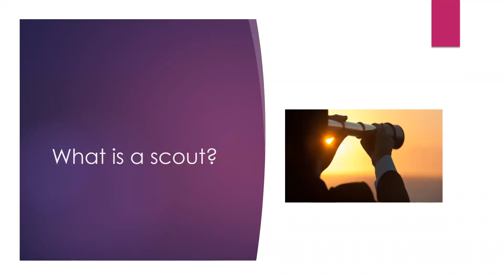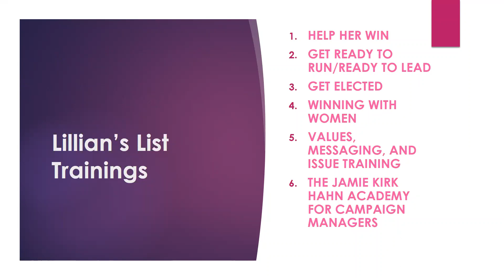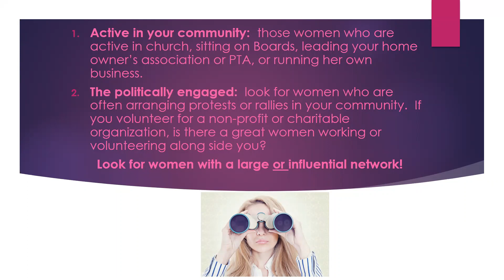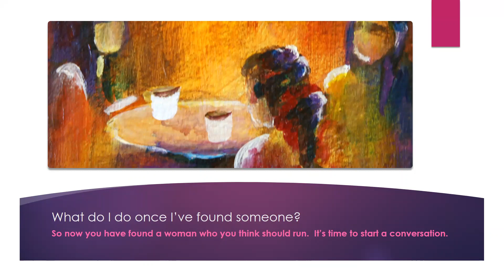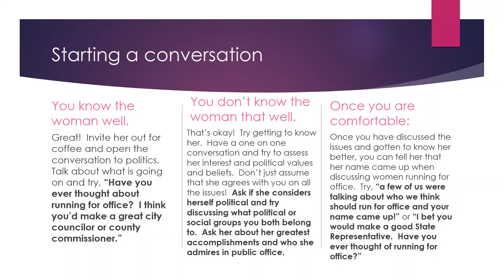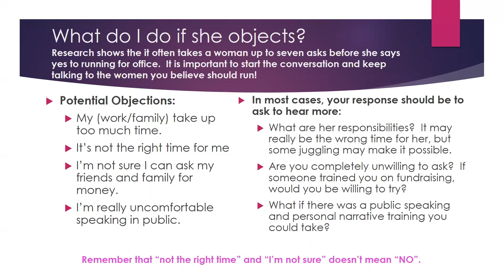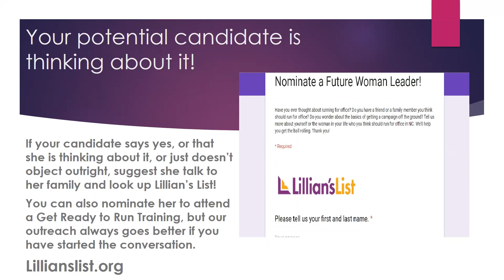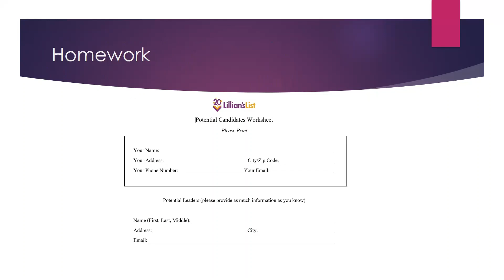Scout Webinar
Our statewide network of scouts help Lillian's List recruit pro-choice, progressive women candidates to run for office in North Carolina! Watch and see how to become a scout.